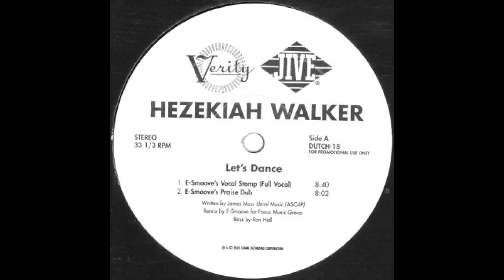Hezekiah Walker - Let's Dance (E-Smoove Vocal Stomp)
Remixed by E-Smoove